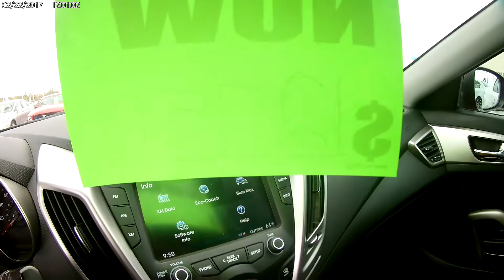The search for the perfect car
Looking at a Subaru Sti, Mustang, and Audi S model. Also test driving around some cars.

Academy - Sweet Talk (feat. Quinn XCll)